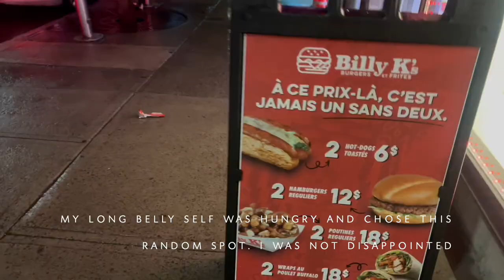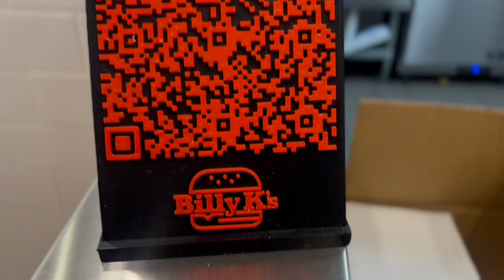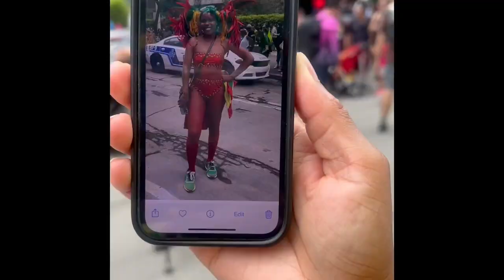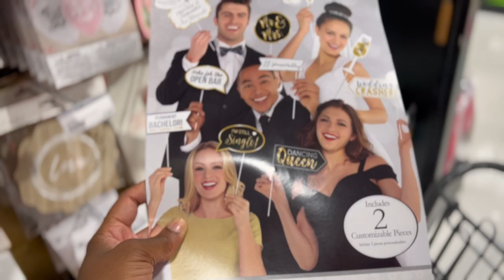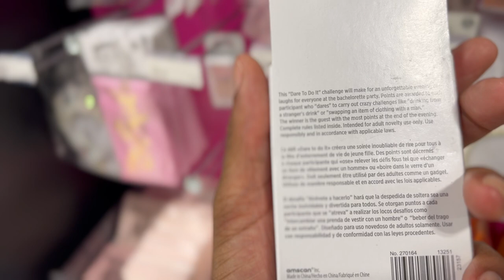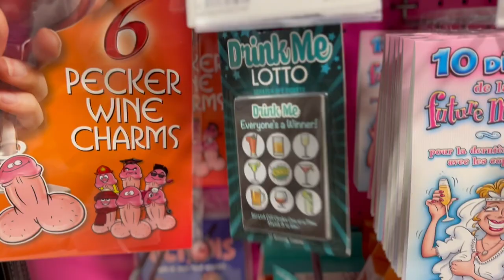JULY DUMP | MONTREAL CARIMAS | BEACH CLUB | THE BACHLORETTE | Kendra Nicole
SPECIAL BACHELORETTE VLOG COMING UP!!!

I played with the Grenadian Association Section!

Night Life:
I am a Certified Mixologist in Montreal,Qc and always ready to mix at your next event!

Hair Tutorial on TikTok  : KendraNicoleox (LOW CLIP-IN MESSY KNOT BUNS)

OmbreBrows @BrowsOfExcellence on IG

.& VOILA!

Stay Blessed *Muah*